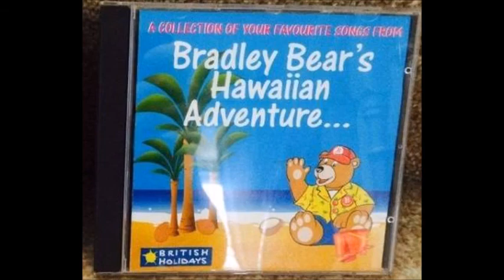Bradley Bears Hawaiian Adventure CD Track (8) Doing The Hula(Without The Bradley Bear Intro)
I Edited The Song Doing The Hula And Got Rid Of The Bradley Bear Intro Song,     The Eighth Track Is Called Doing The Hula And That Song Is Sang By Polly The Ragdoll Popkins,  The Children, DJ Naughty Ned  Sailor Sue.  Tommy the Toy Soldier And Magical Merlin The Wizard, Bradley Bear,, Polly Popkins,  DJ Naughty Ned,  Sailor Sue,   Tommy The Toy Soilder And Magical Merlin The Wizard Belong To BRITISH HOLIDAYS,    The Bradley Bear Music was written, created and composed by Tim Parr, Chris Summerfield, Paul Kaye and Paul Hammond.